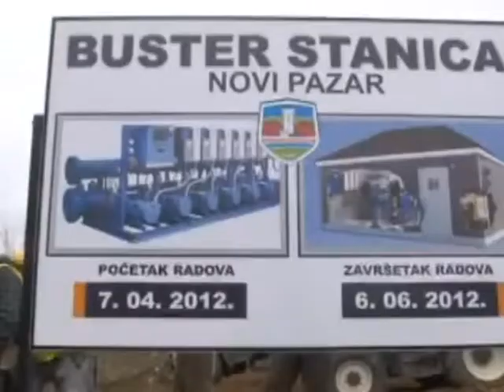Buster stanica u Novom Pazaru i dalje nije počela sa radom